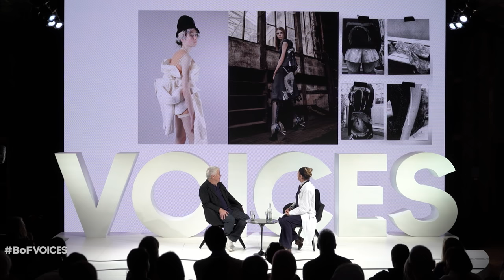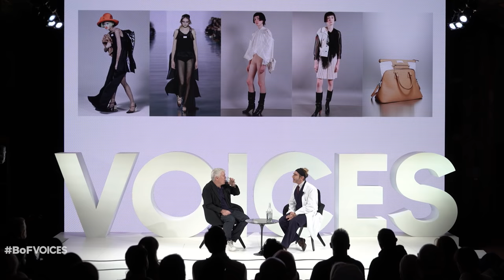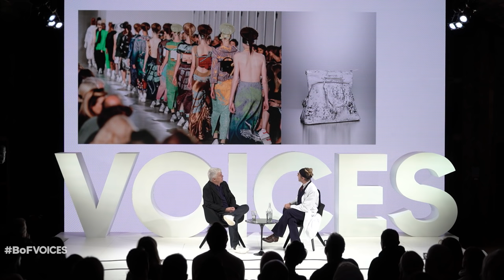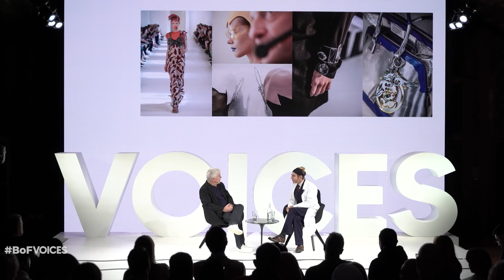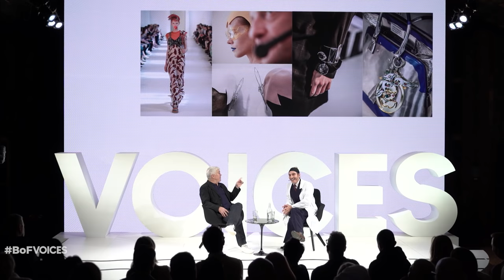Creativity in the Digital Age | John Galliano & Tim Blanks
Master Haute Couturier John Galliano joined BoF editor-at-large Tim Blanks on the VOICES stage, to discuss 'Creativity in the Digital Age.'

Join the conversation using BoFVOICES.

MORE BoFVOICES VIDEOS
► Global Voices Award: An Iconic Career In 10 Iconic Images with Mario Testino and Imran Amed
► The New Role Model: Why Feeling Good Is The New Good With Amber Valletta and Tim Blanks
► Why Health & Wellness Is The Fashion Industry’s Biggest New Competitor with Jason Wachob, Amanda Chantal Bacon, Neil Grimmer and Dr Nigma Talib
► The Entire World is Watching Fashion So What Do We Want Them To Know, Eva Kruse
► Rethinking And Rewiring The Fashion System With Imran Amed Carlo Capasa, Steven Kolb, Pascal Morand and Caroline Rush
► Building The Stores Of The Future with Imran Amed, Stuart Miller, Sandrine Deveaux and Richard Found

Your front row seat at BoF’s VOICES, our annual gathering of big thinkers that connects the dots between fashion and the wider world.